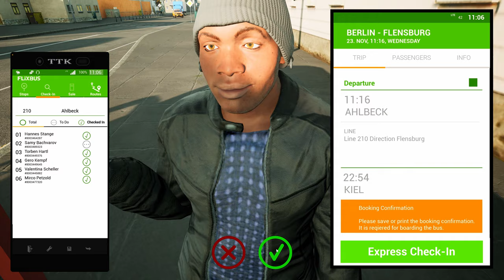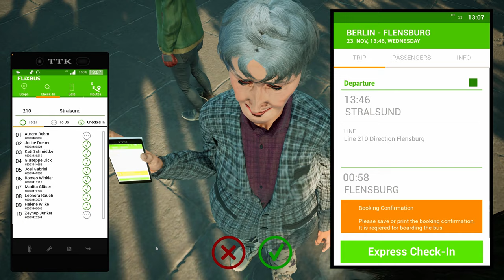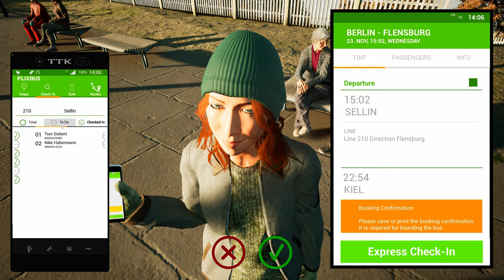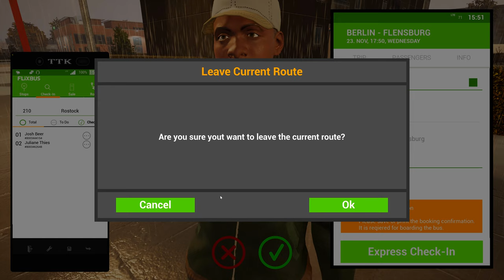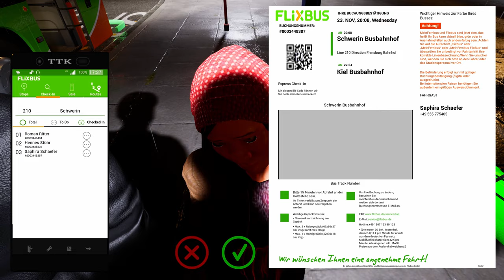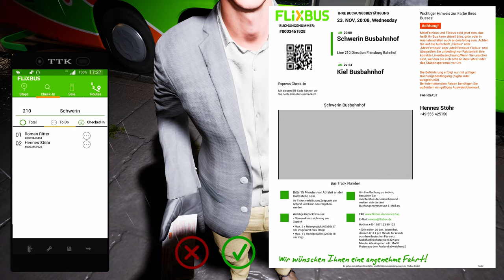Trip From Berlin - Flensburg Multiple Stops. Fernbus Simulator Full Gameplay.